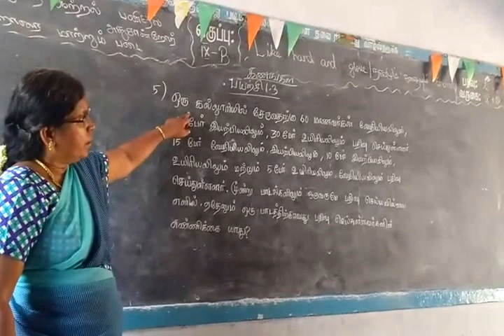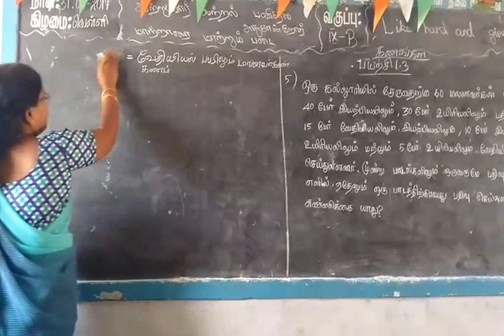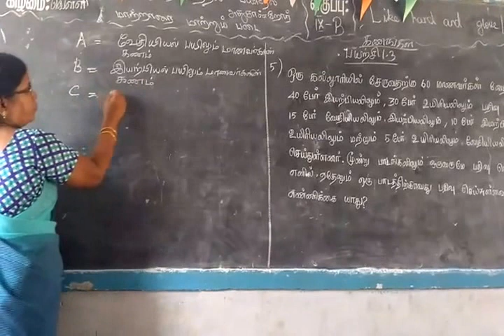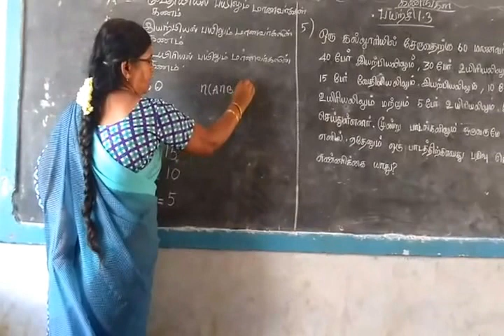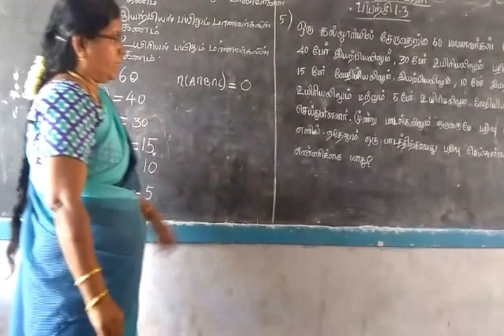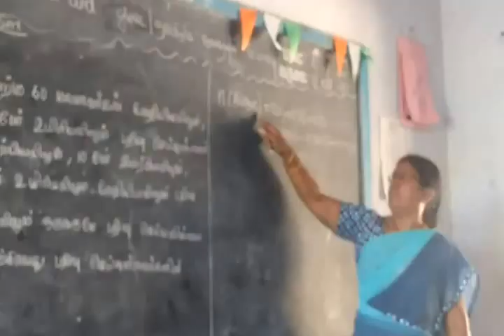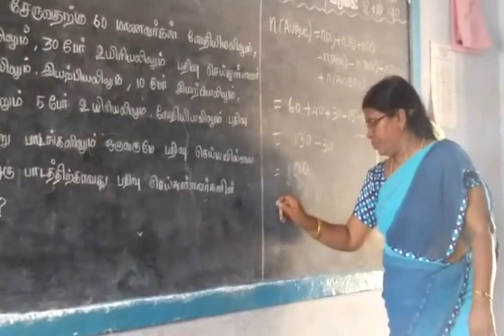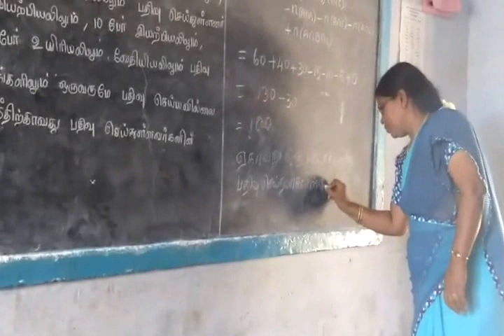Set language Part 5